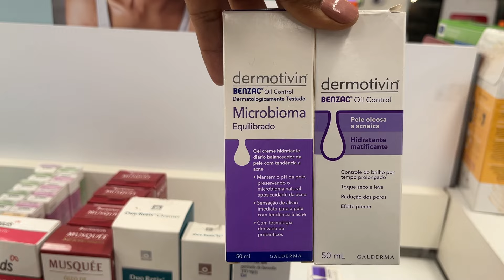HIDRATANTE DERMOTIVIN BENZAC OIL CONTROL X HIDRATANTE DERMOTIVIN BENZAC MICROBIOMA EQUILIBRADO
Hidratante Dermotivin Benzac Oil Control: Comparei o Hidratante para Peles Oleosas e Acneicas Dermotivin Benzac Oil Control que entrega Controle de Brilho, Redução de Poros, Efeito Primer  e Toque Seco com o  Dermotivin Benzac Oil Control Microbioma Equilibrado, um gel creme hidratante com tecnologia de probióticos formulado para hidratar a pele por até 24 horas e ser um  balanceador da pele com tendência a acne. Assista e tire suas Dúvidas sobre hidratantes para peles oleosas e acneicas.
 ✔️Opções de lojas para você comprar:
➡️Conheça minha seleção de produtos de beleza na Amazon